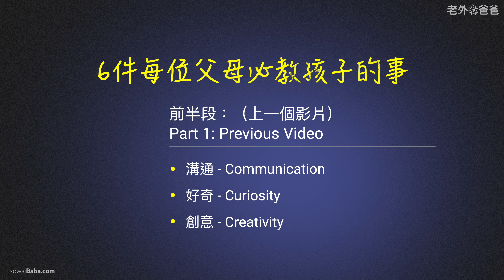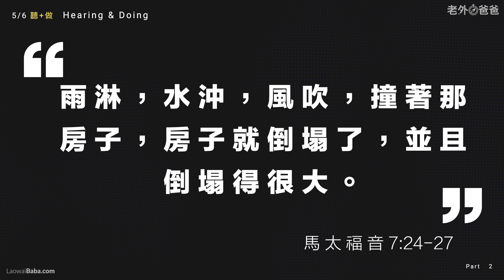開學了（下）：6件每位父母必教孩子的事- Part 2 （6 Things to Teach Your Children this New School Year Part 2）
好消息，我們有開始賣好幾種無農藥的優質台灣茶。這是我們家新的自創品牌：漫森 metsä 。在我們的網站就可以購買：我們也還在賣我設計的T恤 “Explore Taiwan,” “Fatherhood,” 和 “Always Be Ready” 和新手爸爸+家庭領袖線上課程都在這裡： 感謝！

這是“6件每位父母必教孩子的事” Part 2。在今天的影片中我會分享另外三件學校不會強調的，但是孩子需要學的東西。 如果你有其他建議要個每位父母，請在下面分享。加油。

比特幣(Bitcoin)：3Qwgt9xRgzWSpjATuyzZQv2y3BMRVVhE7i
以太坊(Etherium)：0x40eE6A897f0163c257BBcdc2dE488859a6afe850
艾達幣(Cardano ADA)：addr1v8h4m22taqqppvaf78e9gcr96zvzdhtxggtdlrvh2zyly2s7vkvcm